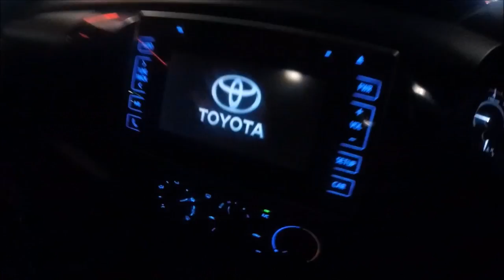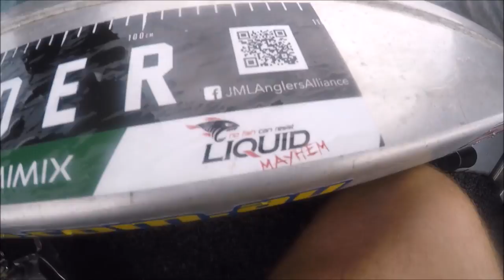Small Boats Big Fish!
hey guys!
welcome back, this week the boys and I went out to get the drag running, she was a hard trot but was a successful mission!